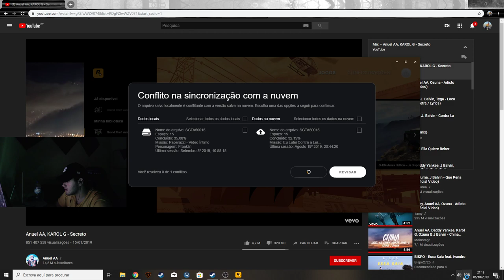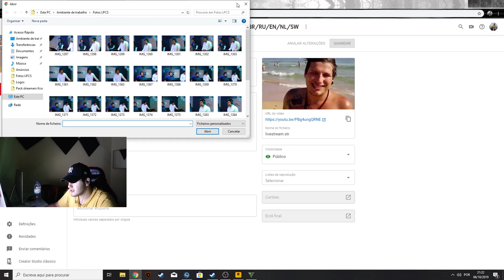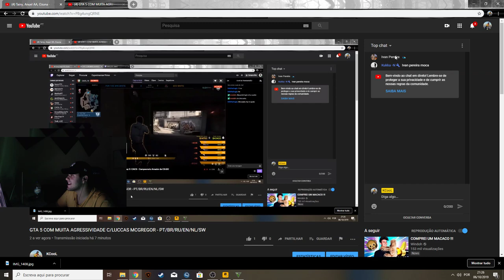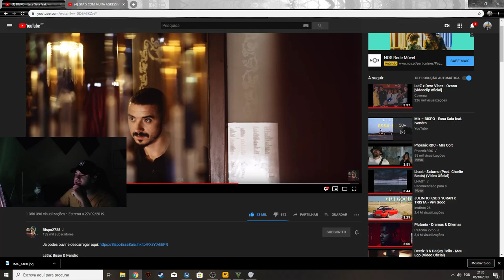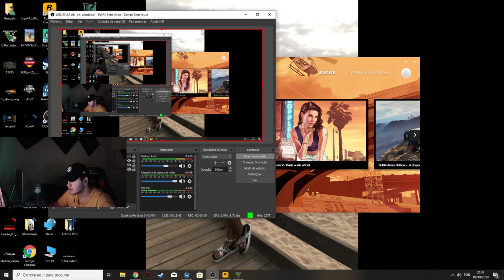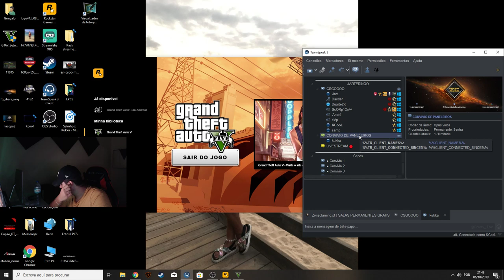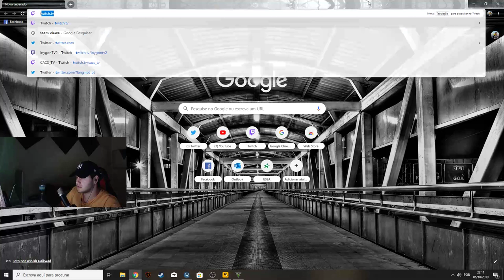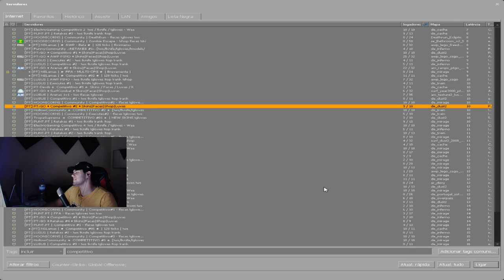GTA 5 COM MUITA AGRESSIVIDADE C/LUCCAS MCGREGOR - PT/BR/RU/EN/NL/SW